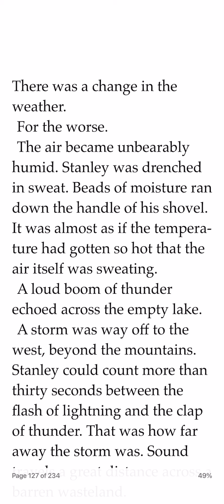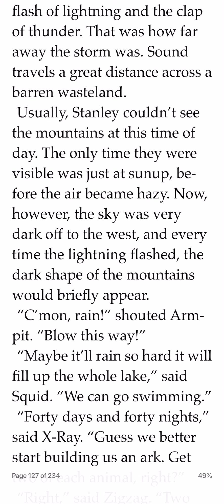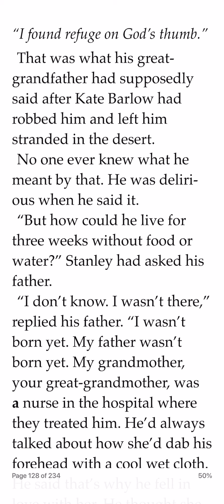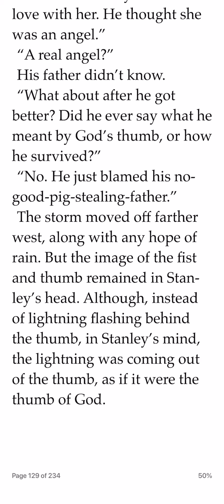Holes Chapter 29